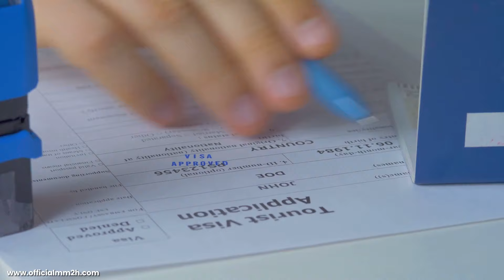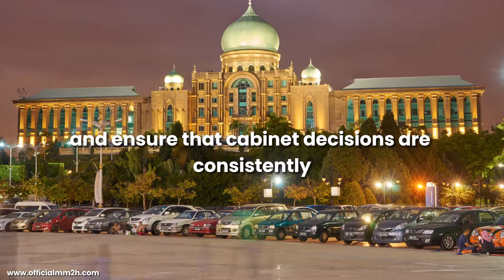MM2H Programme Updates: Simplified Processes & Flexible Options for Applicants!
Discover the latest updates to the Malaysia My Second Home (MM2H) programme! The Ministry of Tourism, Arts and Culture (MOTAC) is introducing exciting improvements, including a one-stop centre for inquiries, standardised property purchase rules, and flexible options like insurance guarantees instead of fixed deposits. Learn how these changes make the MM2H process smoother, more transparent, and participant-friendly.

About:
Welcome to Official MM2H Resources. My mission is to share my knowledge and experience to make your MM2H journey as smooth as possible. Because I know how overwhelming the process can seem at first glance. There’s paperwork, regulations, and a whole lot of planning involved. But fear not! Your dream of a second home in Malaysia is closer than you think. I’m here to guide you through it, share the lessons I’ve learned, and celebrate your successes. If you’ve got questions, need advice, or just want to share your MM2H journey, I’m all ears. For more info you can visit this

Please note that not all video footage showcased in this video is specifically from Malaysia. The visuals have been selectively chosen from various stock footage sources to best complement and synchronize with the script and the information being presented. The primary objective of this video is to provide viewers with comprehensive and informative content regarding the Malaysia My Second Home (MM2H) program. We strive to ensure that the visual representation aids in enhancing the viewer's understanding of MM2H, without implying that all scenes are directly taken from Malaysian locales.